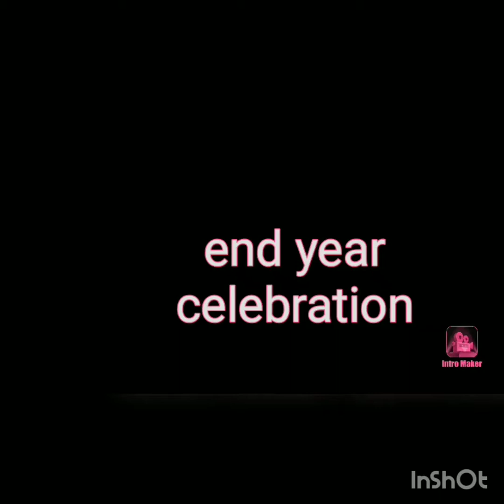15 December 2019